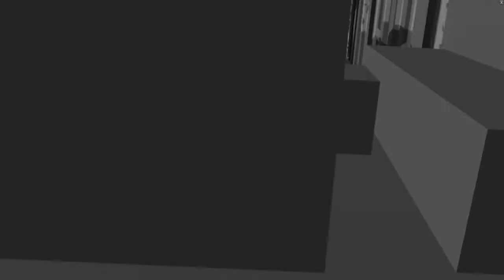Rubix VR: More Quarry fun :)